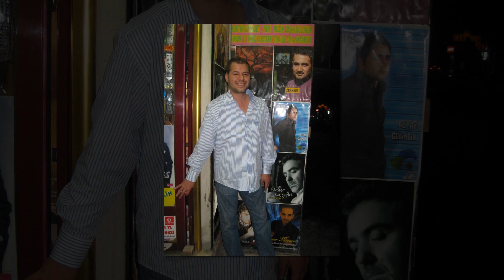engin nurşani agaçlarım oldu çalı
enginin anısına özel yapılmıştır